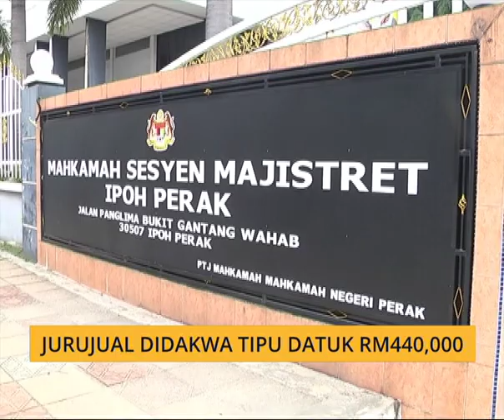Jurujual didakwa tipu datuk RM440,000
Seorang jurujual kereta didakwa di Mahkamah Majistret Ipoh pada Rabu atas tuduhan memperdaya seorang lelaki bergelar “Datuk” berhubung pembelian sebuah kereta mewah, melibatkan kerugian RM440,000 tahun lalu.
Chong U Gene, 46, bagaimanapun mengaku tidak bersalah selepas pertuduhan dibacakan di hadapan Majistret Nabihah Mohd Noor.